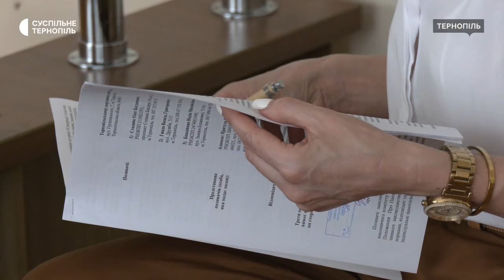Тернопільський адміністративний суд прийняв рішення щодо "Пантеону Героїв"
У Тернопільському адміністративному суді розглянули позов батьків загиблих військовослужбовців Олега Стадника, Василя Гинди та Надії Башнянин проти виконкому Тернопільської міськради. Позивачі просили визнати нечинним рішення про "Пантеон Героїв Тернополя", яке виконком затвердив 16 серпня 2023 року. Чи задовольнив суд цей позов – Наталія Бончук знає.